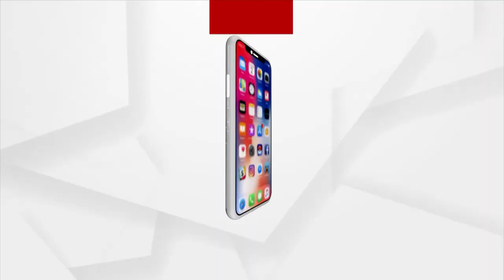୭୦ କ୍ୱିଣ୍ଟାଲ ମହୁଲ ଫୁଲ ଜବତ । ଜଣେ ଗିରଫ୍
ମହୁଲ ପୋଚ ବନାଇବା ପାଇଁ ରଖିଥିବା ମହୁଲ ଫୁଲ ଜବତ କରିଛି ଅବକାରୀ ବିଭାଗ । ରାଉରକେଲା ଅବକାରୀ ବିଭାଗ ଆଜି ବିପୁଳ ପରିମାଣର ମହୁଲ ଫୁଲ ଧରା ଯାଇଛି । ରାଉରକେଲା ଅବକାରୀ ପୋଲିସ ପକ୍ଷରୁ ବିଶ୍ରା ଅଂଚଳରୁ ବେଆଇନ ମହୁଲ ଫୁଲ ଚଢ଼ାଉ କରାଯାଇଛି